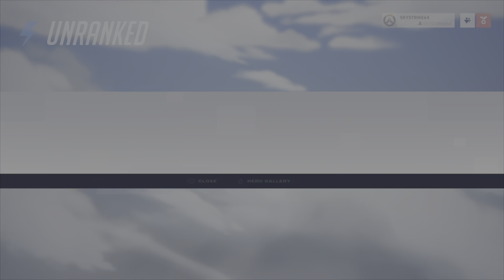Junk rat sucks